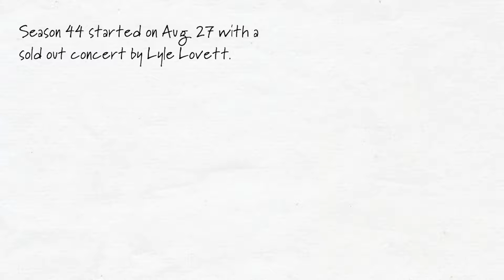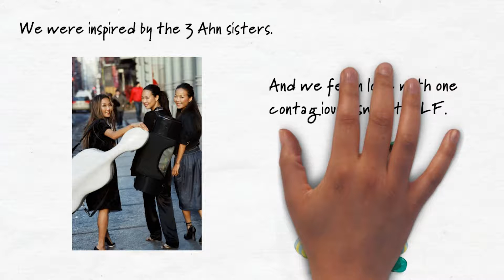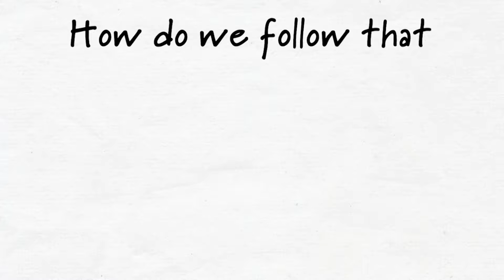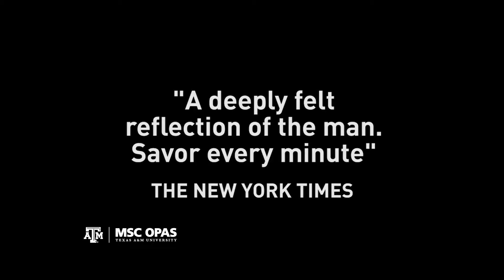Opas Show 2017 Final